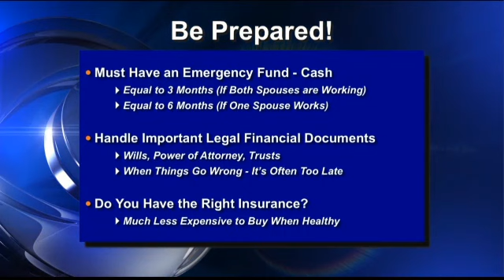First Forecast Mornings - Money Expert - Planning For Financial Hardship on CW Detroit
Produced on 9/26/12.
Jeff Ivory of JWI Financial Associates explains how to plan for financial hardships.